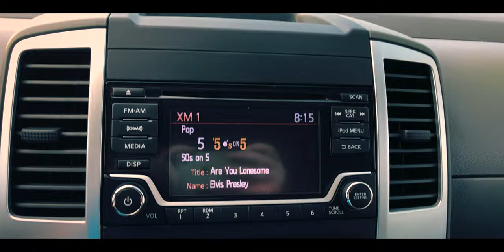2018 Nissan Frontier SV V6 (C18367A)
Come on down to Bleecker Chrysler Dodge Jeep Ram in Dunn NC to see this beauty! We can not wait to show you the small town difference here in Dunn, NC!

Here is today featured vehicle!

We have a 2018 Nissan Frontier SV V6 (C18367A)!